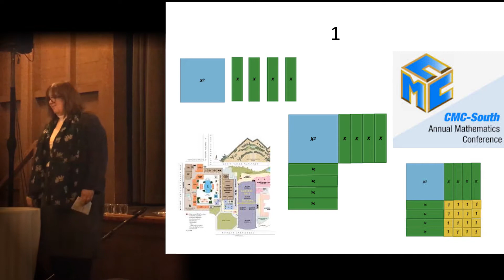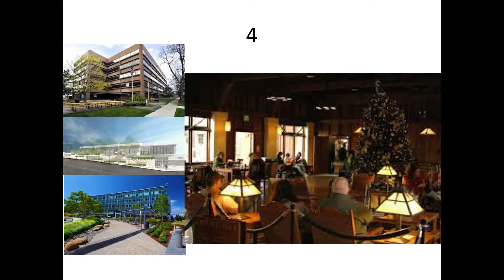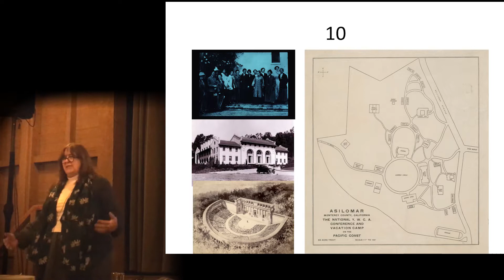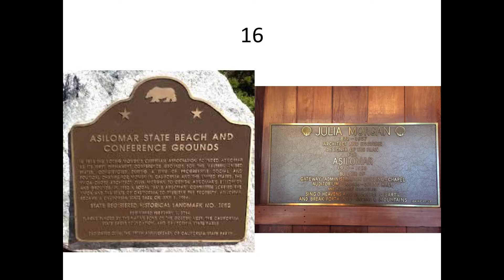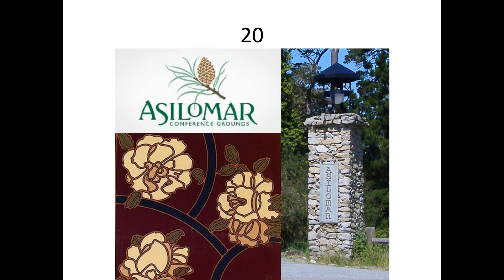Our Refuge by the Sea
Peg Cagle gives a talk called “Our Refuge by the Sea" at the Ignite event at CMC North 2017 at Asilomar, Saturday, December 2, 2017. @pegcagle